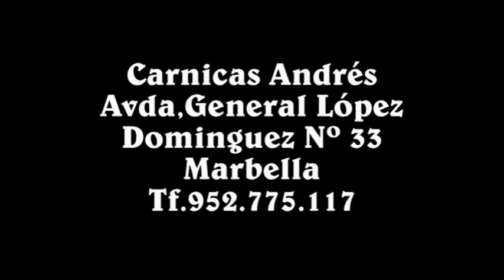Carnicas Andrés con la Feria de Marbella 2.012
C/ General López Dominguez Nº 34(Marbella)
tf.952.77.58.85